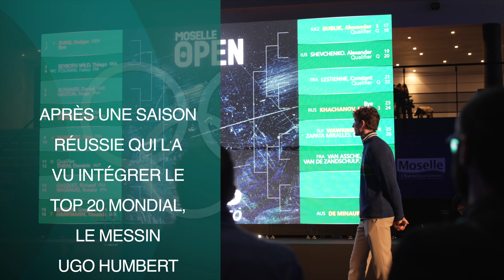Saison 5 / Ugo Humbert - Episode 1